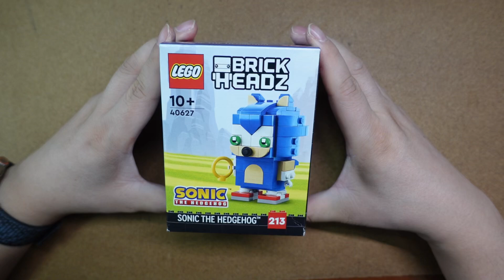乐高40627方头仔刺猬索尼克